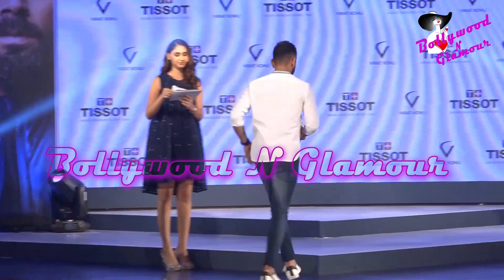FULL VIDEO | Virat Kohli Unveiling Of Tissot Special Edition Watch With Fashion Show